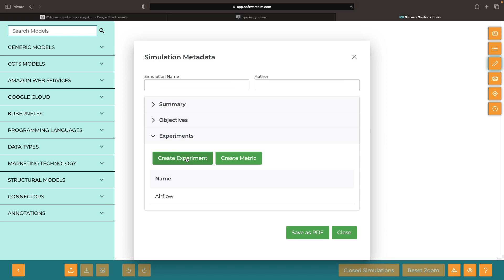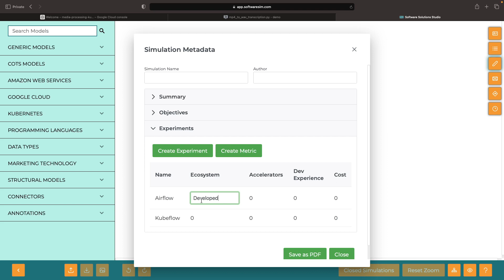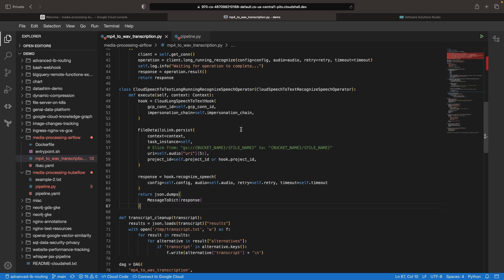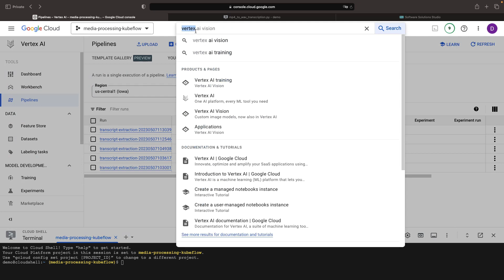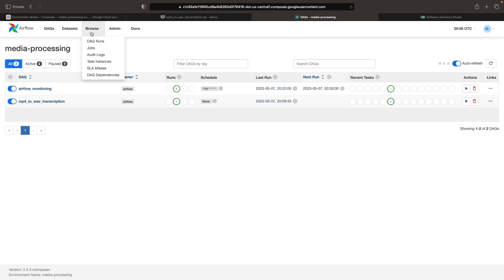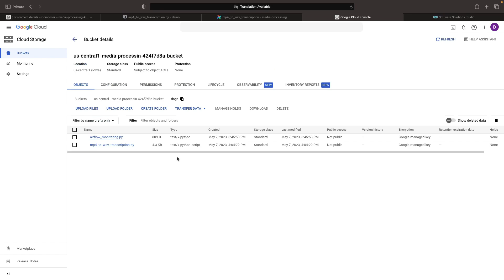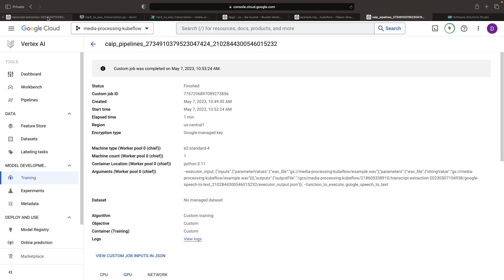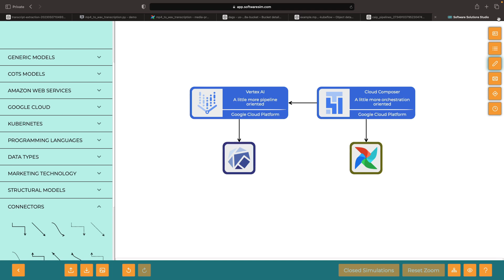DAGs: Kubeflow vs. Airflow (One Use Case, Built Twice)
In this video, we dive into the world of orchestration and pipelining projects, focusing specifically on Apache Airflow and Kubeflow Pipelines. Providing a hands-on comparison, we explore each tool's ecosystem, the use of accelerators, development experience, cost considerations, and user interfaces, all within a Google Cloud environment. We showcase a real-world transcription task example, highlighting the differences and similarities in applying each of these powerful tools. You'll learn the benefits and challenges of both and gain a clear understanding of when to utilize each one.

0:00 Conceptual overview
1:14 Ecosystem evaluation
3:30 Accelerators evaluation
4:25 Development experience
6:34 Cost comparison
8:04 User interface evaluation